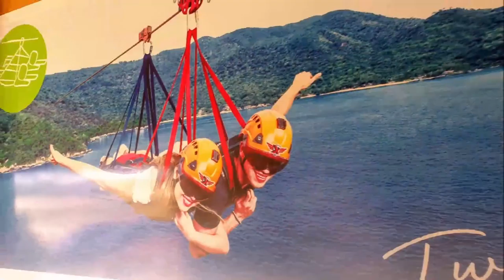08-02-2020 -- Acapulco - XTASEA ZipLine - Horseback Riding - Baby Turtle Release & Croc Farm